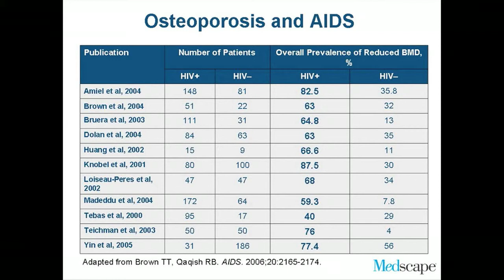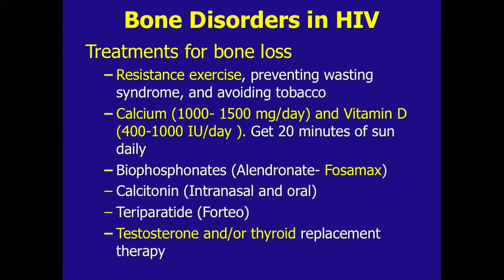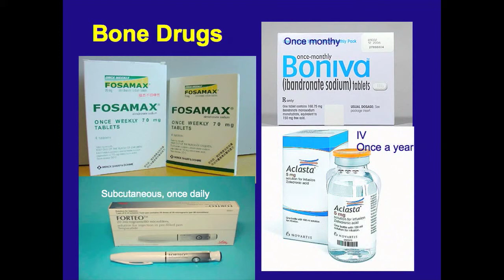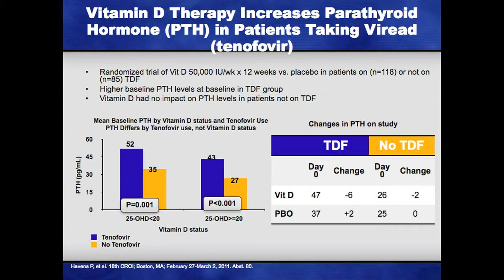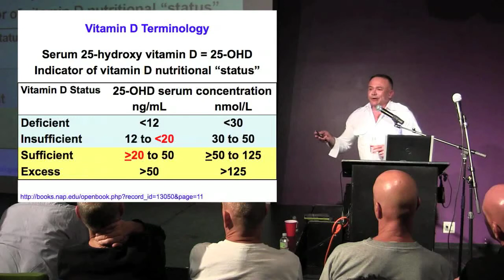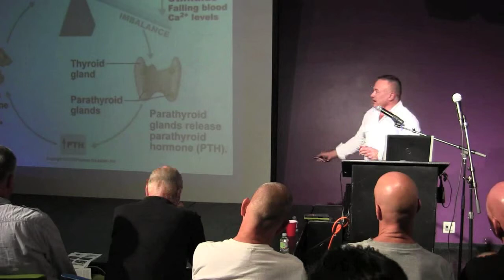Bone Health and HIV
Nelson Vergel, Program for Wellness Restoration, discusses the lastest information from this segment of a program given in San Francisco in August 2011